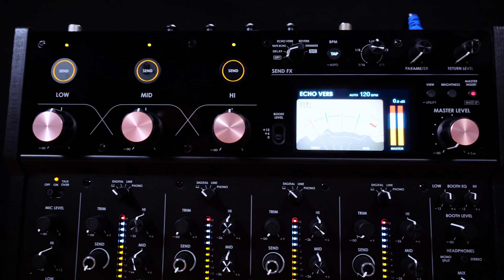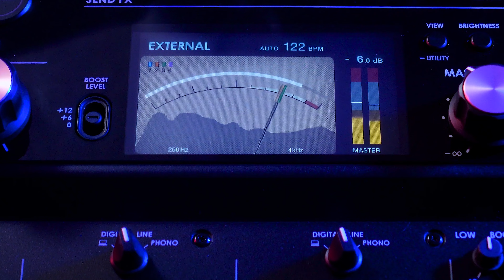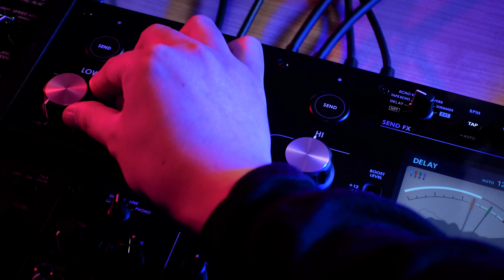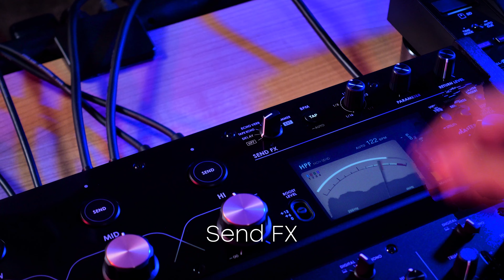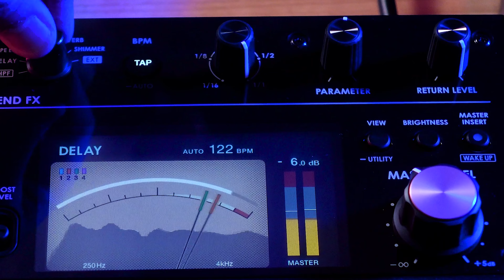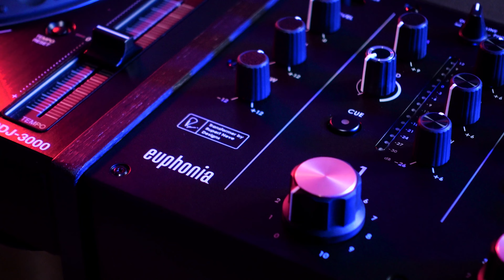euphonia Revisión En Español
euphonia Revisión

00:00 - 00:36 Intro
00:36 - 00:48 Transformador for Rupert Neve Desings
00:48 - 01:08 Calidad de sonido
01:08 - 01:32 Diseño de perillas
01:32 - 02:12 Energy Visualizer
02:12 - 02:38 3 Band Master Insolator
02:38 - 03:06 Boost Send FX
03:06 - 03:22 Nivel De Boost
03:22 - 04:08 Send FX
04:08 - 04:38 Diseño
04:38 - 05:06 Compatibilidad con rekordbox y Serato DJ Pro
05:06 - 05:16 Booth EQ
05:16 - 05:57 Outro

AlphaTheta 2024.